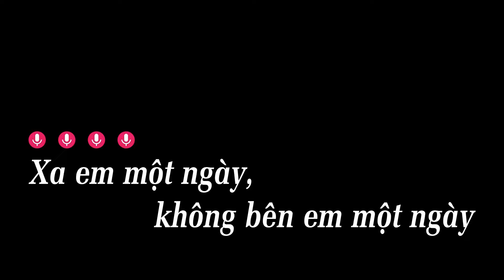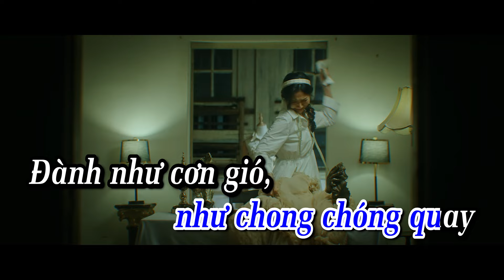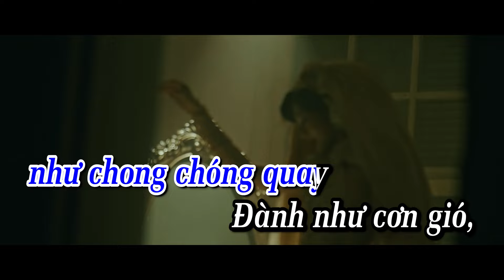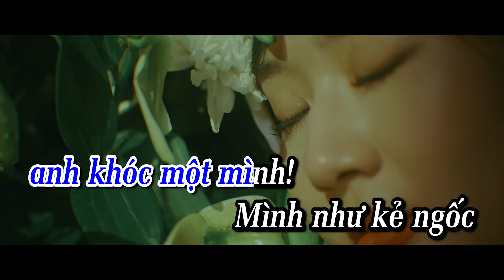KARAOKE NGỐC MỚI KHÓC MỘT MÌNH - ĐẠT LONG VINH | BEAT GỐC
Chào mừng bạn đến với Kênh YouTube chính thức của ca sĩ Đạt Long Vinh!
Welcome to Dat Long Vinh's Official YouTube Channel !
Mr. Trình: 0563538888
© Bản quyền thuộc về Đạt Long Vinh & CT Media
© Copyright by Đạt Long Vinh & CT Media ☞ Please Don't Reup.